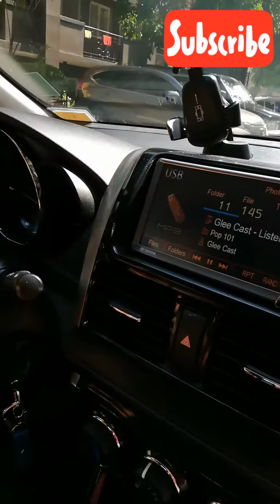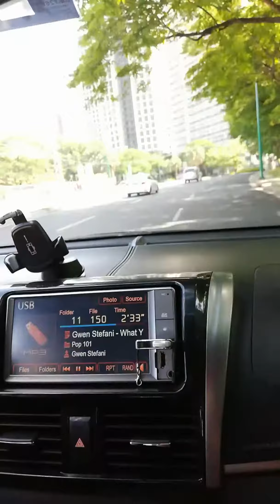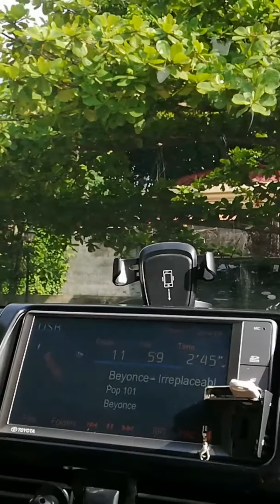Driving around BGC || Shooting || Ms. Banana.